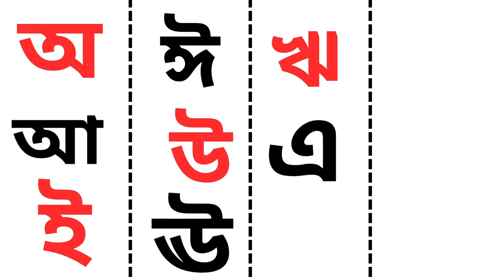স্বরবর্ণ | অ আ ই ঈ উ ঊ ঋ এ ঐ ও ঔ | sorborno shaurya bangla bornomala saravana | অআইঈ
Enjoy & Have Fun with your little baby

@ChuChuTV @ChuChuTVHindi @chuchutvbangla @sabnam7861 @KUKUTVSTAR @KidsClassinBangla @আলোরদিশারীকিডস